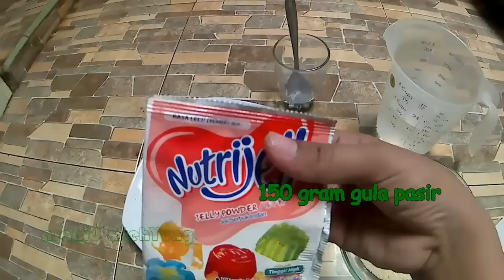Cara Membuat Puding Bentuk Ikan KOI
Video Cara Membuat Puding Ikan

loyang dan cetakan ikan-nya bisa kalian beli disini ya

bahan - bahan untuk membuat puding ikan koi:
- 1 bungkus Nutrijel leci
- 800 ml air
- dan 2 sachet susu kental manis rasa vanilla
- setengah bungkus agar-agar yang plain

REKOMENDASI ALAT DAPUR CANTIK WARNA PASTEL
Steincookware store